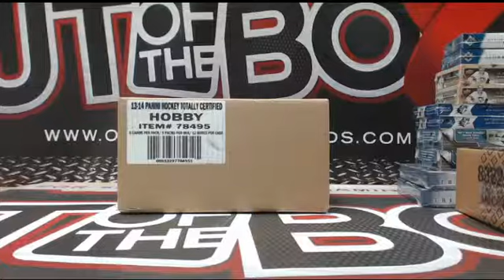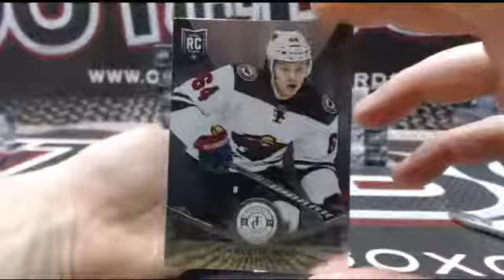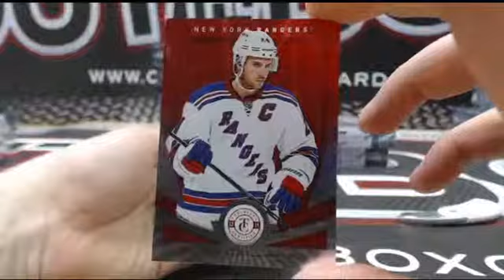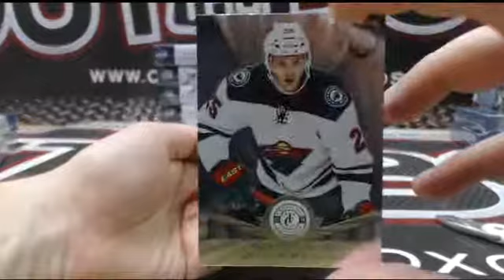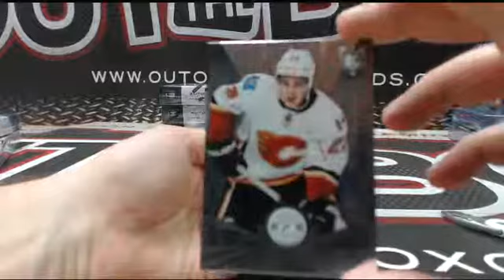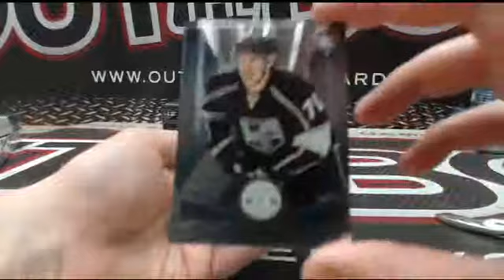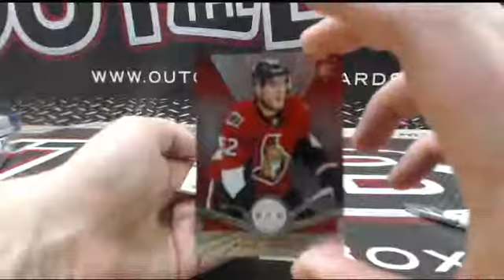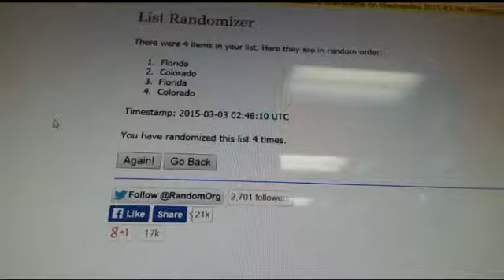Outoftheboxbreaks Break #1098 13-14 Totally Certified Case